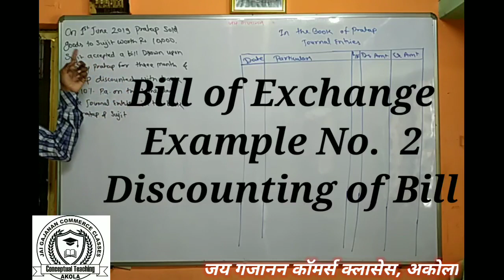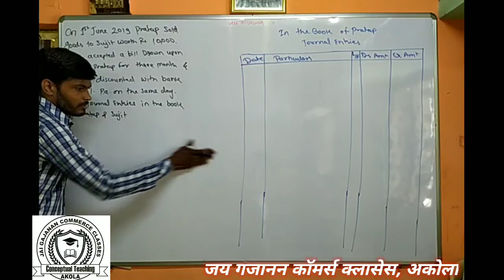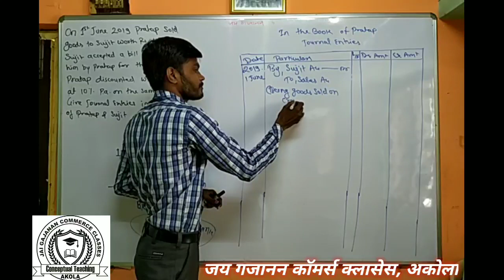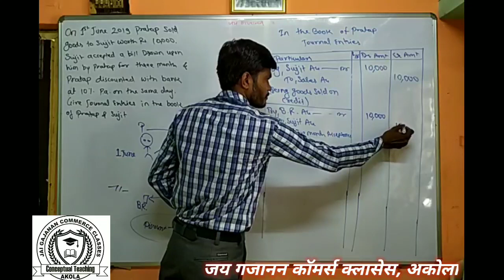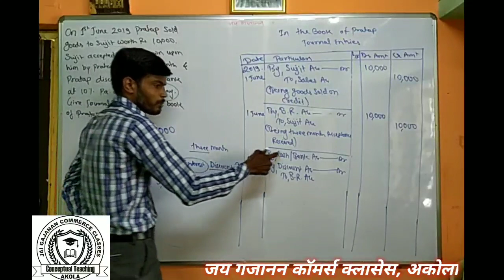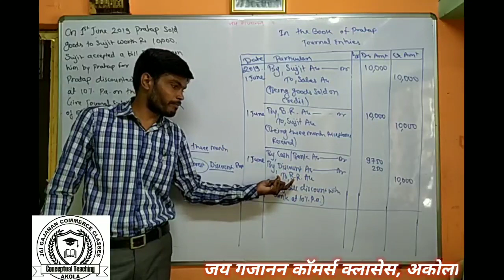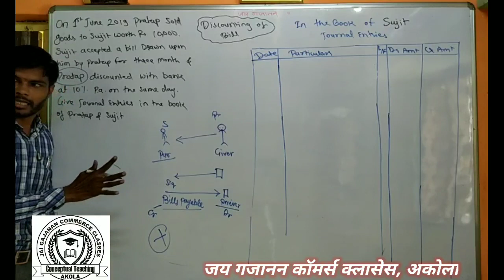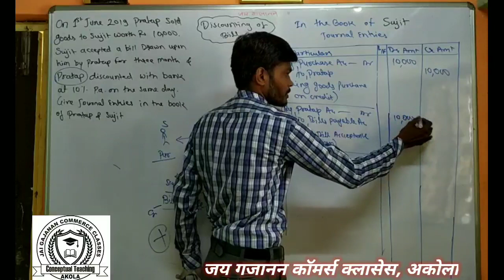Bill of Exchange | Example no. 2 | Discounting of bill